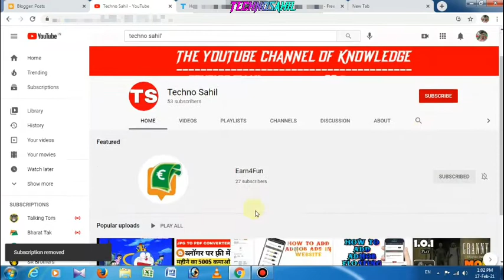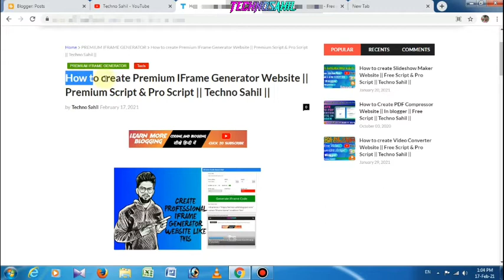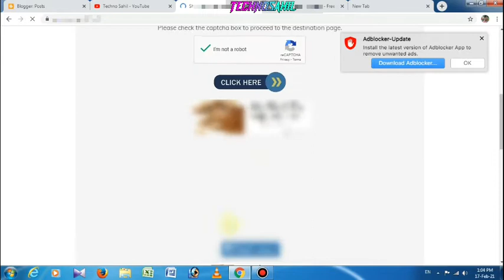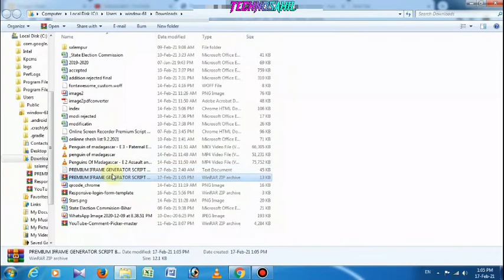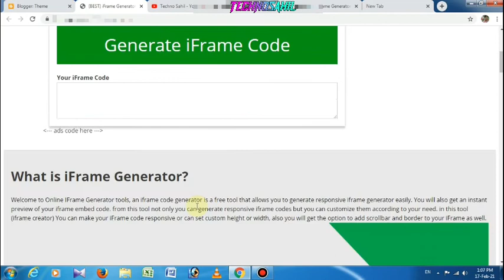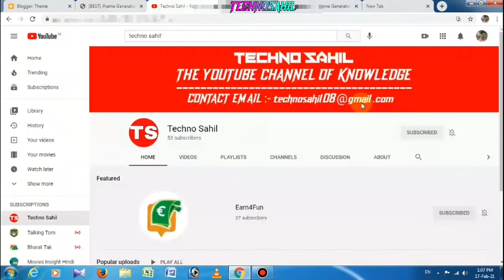How to create Premium IFrame Generator Website || Premium Script & Pro Script || Techno Sahil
Namaskar Dosto! Aaj Ke Is Video Me Maine Bataya Hai ki Aap Kaise Blogger/Blogspot me Create IFrame Code Generator Tool Website Bana Sakte hai. Apko Bas Is Video ko Last Tak Dekhna Hoga. Kyoki is Video me maine IFrame Generator Script for Blogger is Website me Aap Aasani Se Adsense ka Istemal Bhi Kar Sakte Hai.

Privacy Policy Generator Tool👉

🔥HashTag 🔥 FreePremium IFrame Generator Premium IFrameGenerator BloggerHTMLtool Premium IFrame Generatorscript iframescript FreeIFrame GeneratorScript

🔥Credit 🔥